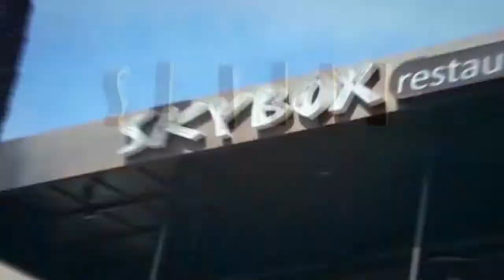Skybox Restaurant & Bar - 30 second TV spot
Watch our latest TV commercial for SkyBox Restaurant! The food looks delicious, and it is! We got to eat it ourselves after we shot the video. As always our team produced the entire commercial in house.